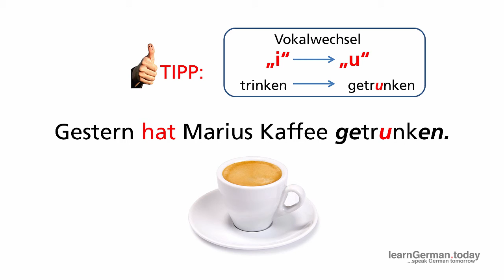ᐅ Deutsch lernen A1: Die Vergangenheit - Und gestern? (Deutsch für Anfänger)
In diesem Video für das Niveau Deutsch_A1 (Deutsch_für_Anfänger) lernen Sie, wie Sie über die Vergangenheit sprechen (Deutsch_Zeiten). Und zwar über das, was gestern passiert ist.

Sie können mir auch Ihre Fragen, Wünsche oder Anregungen in den Kommentaren hinterlassen!

Aber jetzt viel Spaß mit diesem Video zur deutschen Grammatik und viel Erfolg weiterhin beim Deutsch lernen.

Und schauen Sie doch auch so auf m